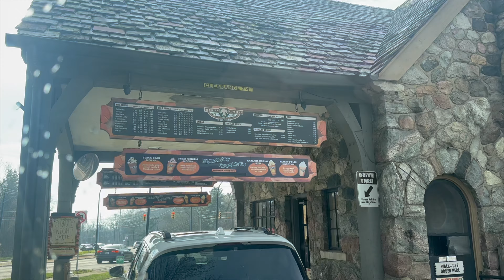college week in my life: classes, working out, packing for weekend trip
week in my life in college working out, grinding on classes, and going on a last minute weekend trip! love you guys, stay tuned for more vlogs & make sure to subscribe

LINKS -